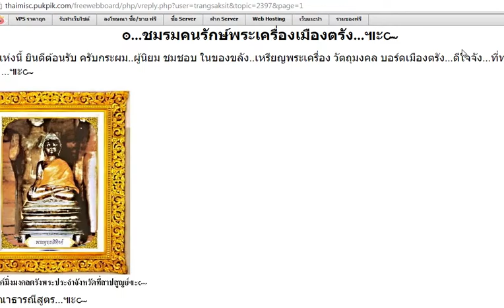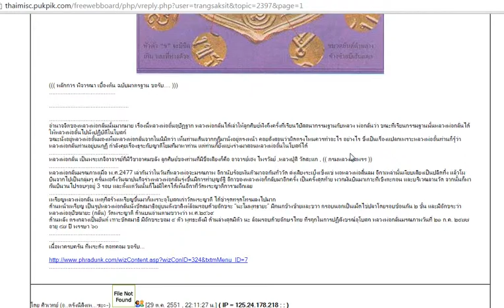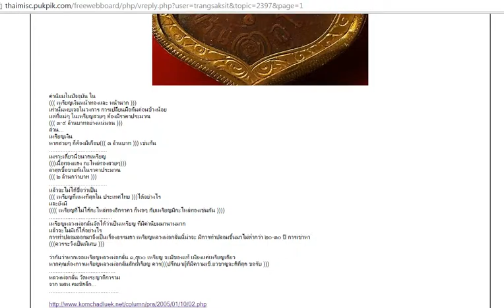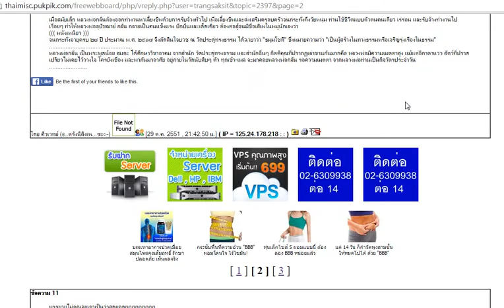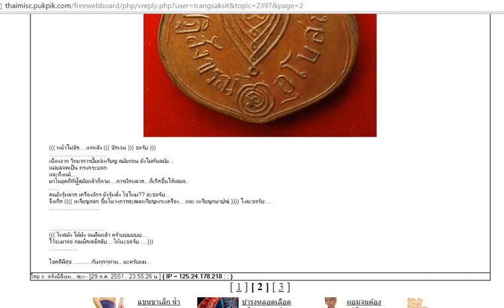เชิงพิจารณา ลักษณะ เนื้อพระ ผิวพระ ตัดขอบ ลักษณะรวมๆ หลวงพ่อกลั่น ขอเบ็ด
ใน clip จะเป็นการค้นหาแหล่งข้อมูลอ้างอิง ที่พอจับต้องได้ นะครับ โดยเฉพาะขอบเหรียญ ที่หาชมตัวอย่างยากเหลือเกิน

 และเป็นเชิงพิจารณาเหรียญของผมเอง ที่เค้าพอจะมีตัวอย่าง ลักษณะเนื้อพระ ผิวพระ โดยเฉพาะสีของโลหะทองแดง และ ตำหนิรวมๆ ลงบ้าง และ เสาะหาเช่ากันแบบ ถูกๆ บ้านๆ กันครับ  กฏเกณท์ไม่ตายตัว เช่น ขอบกระบอก มีหลายแบบ อีก etc..